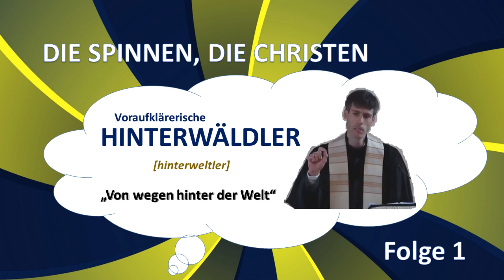Die spinnen, die Christen | FOLGE 1 | Hinterweltler - Das Video wurde auf facebook zunächst zensiert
Dieses Video wurde zensiert auf facebook. (Wegen angeblicher "Hate Speech". Inzwischen ist es freigegeben.)